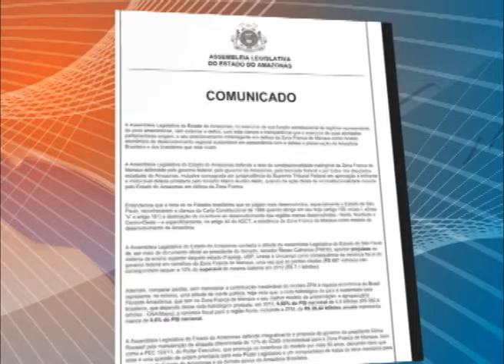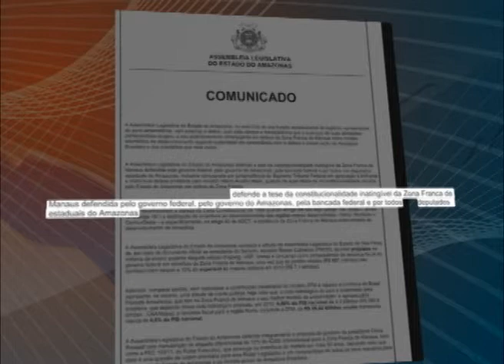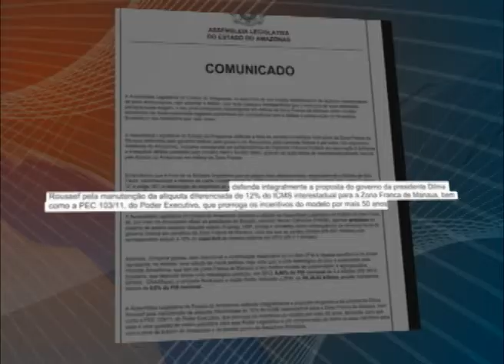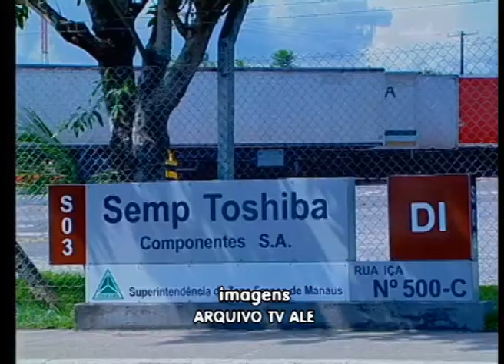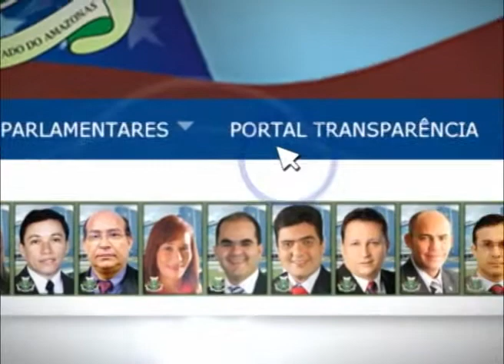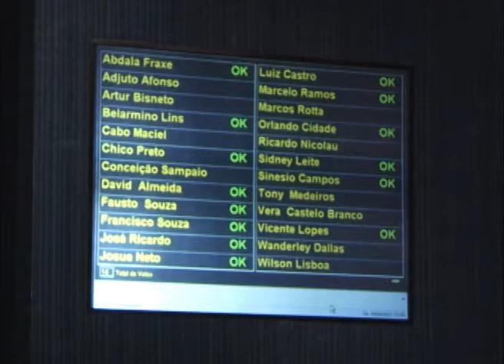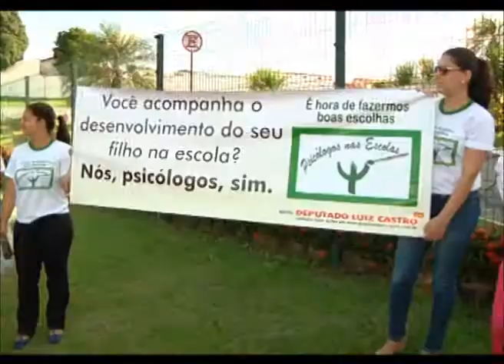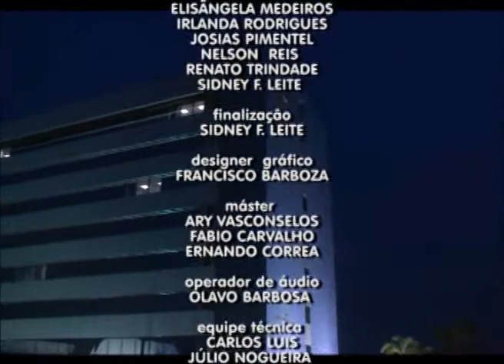TELEJORNAL ALEAM NOTÍCIAS - 04 DE JUNHO DE 2013